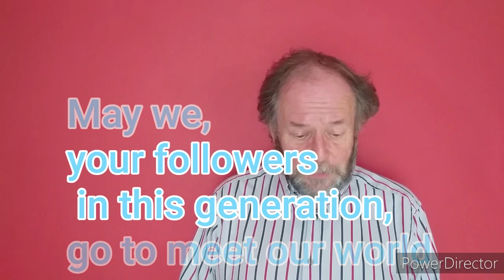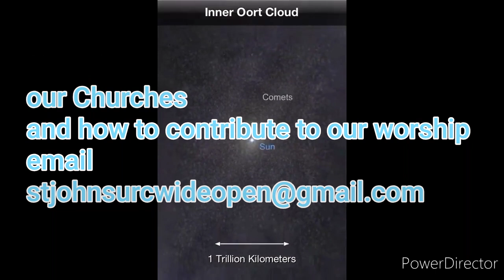21 June 2020 worship 5 for URCs on Tyneside 9 of 9 short videos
St  John's St Andrew's St James's St Aidans Horsley Ponteland United  Reformed Churches  and friends
Genesis 21 8-21 Matthew 10 34-39